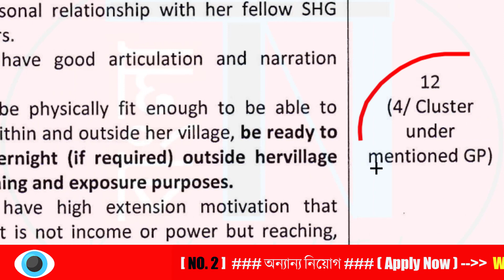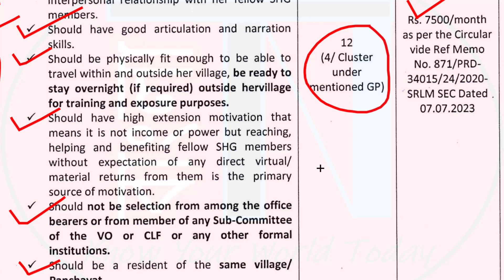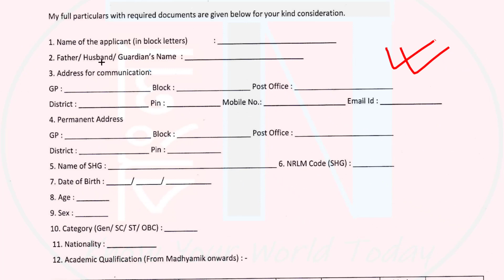WB Panchayat Recruitment 2023 | Madhyamik Pass Job | West Bengal Govt Job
New Form for Government Jobs 2023 | Job Vacancy 2023 today | wb Group D recruitment 2023 | District Job Vacancy 2023 | Wb upcoming vacancy | west bengal govt job vacancy 2023 | west bengal government job after graduation | west bengal govt job |

This Video also Related to :
1) New Form for Government Jobs 2023, Job Vacancy 2023 today, wb Group D recruitment 2023, District Job Vacancy 2023, Wb upcoming vacancy, west bengal govt job vacancy 2023, west bengal government job after graduation, west bengal govt job,
2) wb panchayat recruitment 2023, madhyamik pass job, paschim bardhaman job news 2023, paschim bardhaman, durgapur faridpur block job, crp paschim bardhaman vacancy 2023, kanksa block crp recruitment 2023,
3) west bengal news, west bengal job vacancy 2023, west bengal job,
4) wb job vacancy 2023, wb job, wb job recruitment 2023, wb job news today, wb job news, wb job vacancy, wb job update,